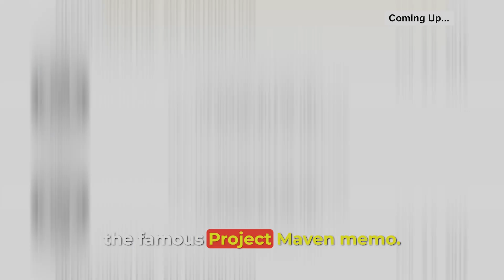Can AI Win Wars? Inside the US Military’s Project Maven | Lt. Gen. Jack Shanahan | Ep 34 - Trailer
Is AI the future of warfare? Or is it already here?

In this episode, we sit down with Lieutenant General Jack Shanahan, the first director of the Pentagon’s Joint Artificial Intelligence Center (JAIC) and former head of Project Maven, to unpack how AI is transforming the battlefield.

Project Maven (officially called the Algorithmic Warfare Cross Functional Team) is a project undertaken by the Pentagon starting in 2017, involving using machine learning and data from multiple sources with the aim of identifying potential targets, among other things. The Maven Smart System has been used, among other situations, in the Russia - Ukraine context by the US to help Ukrainian forces.

Gen. Shanahan shares what it took to bring AI into the Department of Defense, from fighting bureaucratic inertia to handling mountains of battlefield data. We dive into the Pentagon’s collaboration—and tensions—with private tech firms, the high-stakes AI race between the US and China, and the lessons emerging from Ukraine. We also explore how AI could change cyber warfare forever—and what these shifts mean for the future of global power.

If you’re curious about how technology is reshaping war, strategy, and geopolitics, this conversation is for you.